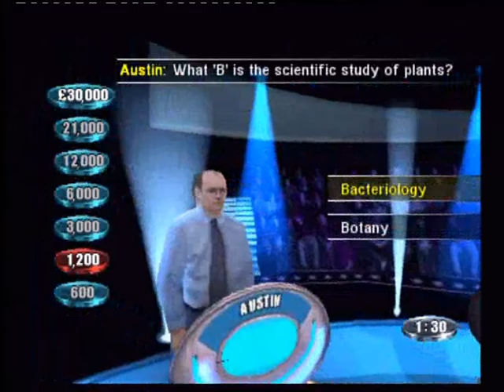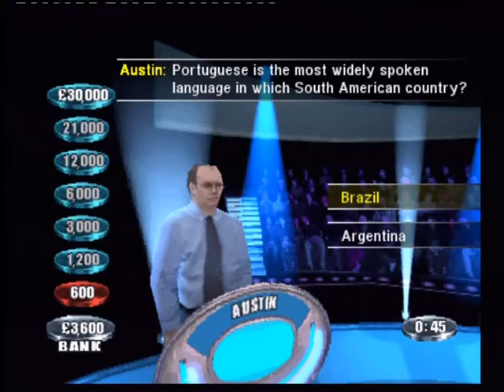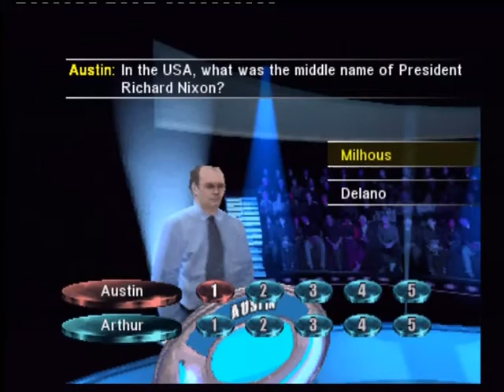Let's Play The Weakest Link part 6/8: It's Like Taking Money From a Pensioner